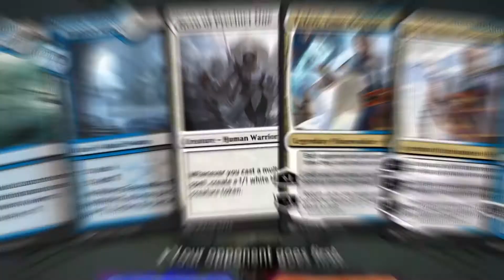STREAM HIGHLIGHTS - RANK 1 GATEKEEPER WITH ESPER BURN